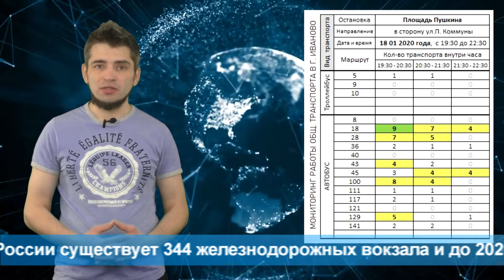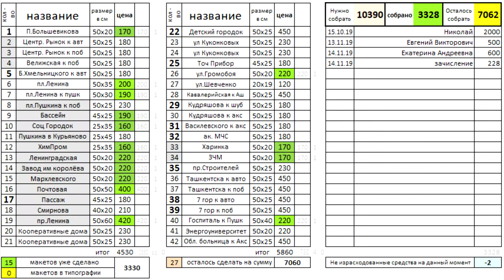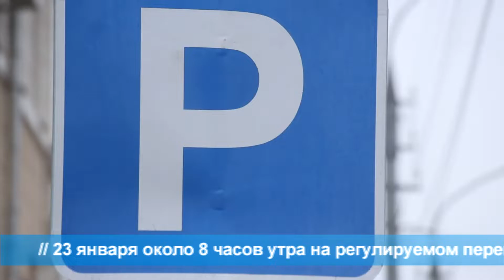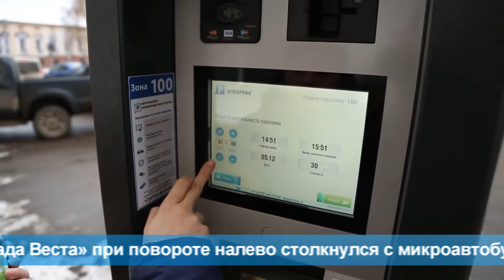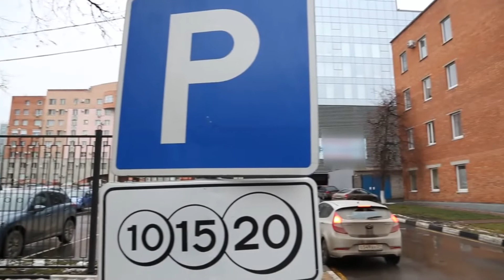ИТОГИ НЕДЕЛИ 04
По традиции подводим итоги минувших семи дней из сферы общественного транспорта.